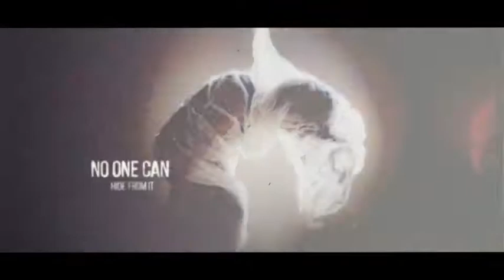After Effects Template: The Purge Trailer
The Purge Trailer
Comes with AE CS5.5 & AE CC 2018 project files